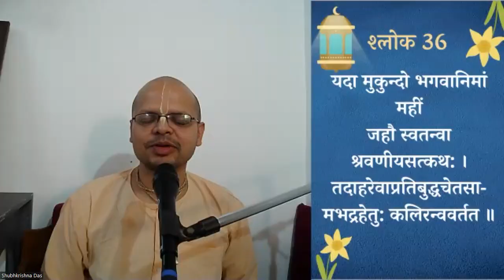नाम जपने से सब इच्छाएं पूरी हो जाती हैं- Hari naam mahima | mahamantra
Press bell icon🔔 to get notification of live lectures ✅

🥀Hare Krishna🥀

Japa talk | Bhagwat katha | Canto 2 | Jaap kyun karna chahiye | Hari bol | Gauranga | Hare Krishna mahamantra | Hare Krishna Hare Rama | Naam mahima | Chanting | mala jaap | Naam jap | नाम जाप की महिमा | Real life experience | Devotee experience | Daily life